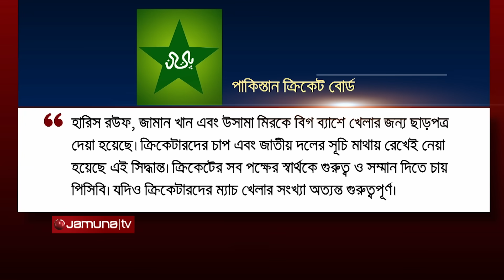নাটকীয়তার পর বিগ ব্যাশে খেলার অনুমতি পেলেন রউফ | Harris Rauf | Big Bash | Jamuna Sports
ঘোলাটে পরিস্থিতির পর অবশেষে বিগ ব্যাশ খেলার অনুমতি পেলেন পাকিস্তানী ফাস্ট বোলার হারিস রউফ। এর আগে অস্ট্রেলিয়ার বিপক্ষে টেস্ট সিরিজ নিয়ে রউফের সাথে ধূম্রজাল তৈরি হয় বোর্ডের। তার সাথে বোর্ডের অনাপত্তিপত্র পেয়েছেন জামান খান ও উসামা মীর।

Address:
Bangladesh